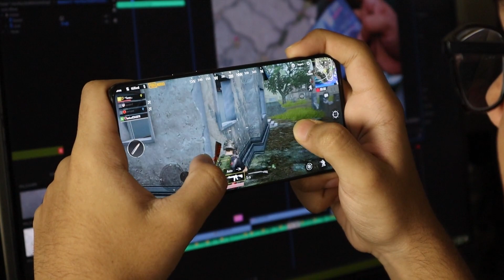Hard Work is the ULTIMATE PRIVILEGE || Live a PRIVILEGE LIFE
In this video, we will explore the benefits of hard work, the mindset of hard work, and the habits of hard work. We will also share some tips and tricks on how to work hard effectively and efficiently, and how to enjoy the process of hard work. By watching this video, you will learn how to embrace hard work as a privilege, and how to achieve your dreams and live a fulfilling life.

Some of the benefits of hard work are:

- Hard work builds your character. Hard work teaches you values such as discipline, responsibility, integrity, honesty, and humility. Hard work makes you stronger, wiser, and more resilient. Hard work shapes your personality and identity.
- Hard work boosts your confidence. Hard work helps you develop your skills and talents, and discover your potential and purpose. Hard work enables you to achieve your goals and milestones and celebrate your achievements and successes. Hard work makes you proud of yourself and your work.
- Hard work creates opportunities. Hard work opens doors for you to explore new possibilities and experiences. Hard work attracts people who can support you and collaborate with you. Hard work leads you to growth and innovation.
- Hard work inspires others. Hard work sets an example for others to follow and emulate. Hard work motivates others to pursue their own goals and dreams. Hard work spreads positive energy and influence.

We hope you enjoyed this video and learned something valuable from it.